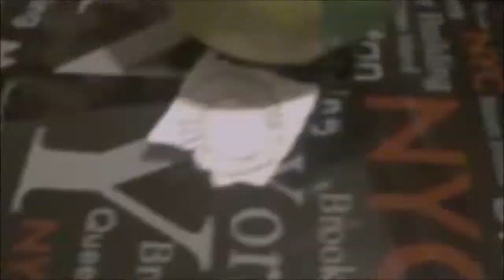BONNE ANNÉE 2020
cc tout le monde vraiment désoler pour ce retard mais j'avais un problème technique au niveau de mon adresse maille bref, passons au vif du sujet

c'est l'année 2020 et j'avais envie de vous partager une vidéo en cette occasion